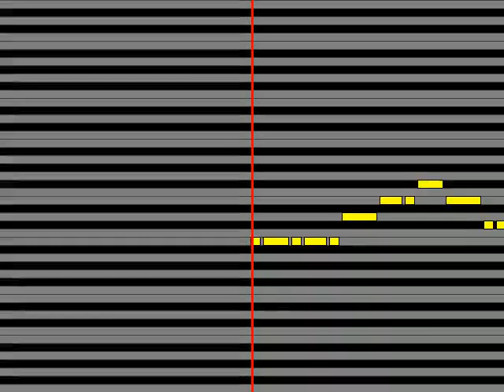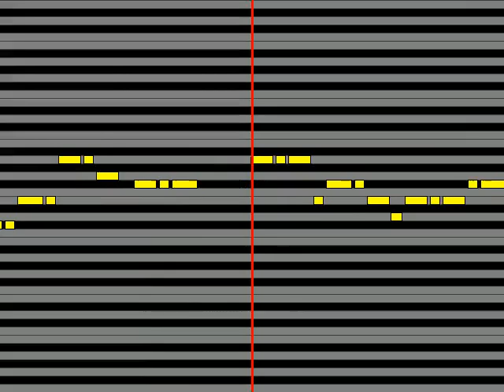【ガイドメロディ】 シキドロップ 先生の言うとおり